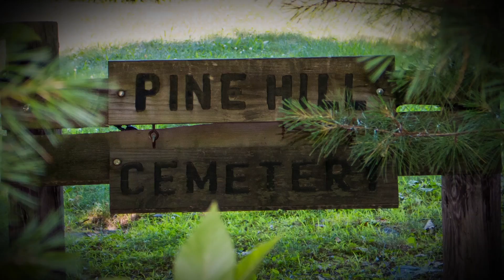NHPP Erik Knapp explains a paranormal experience he had that sparked his interest in the paranormal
NHPP founder Erik Knapp visits Pine Hill Cemetery.